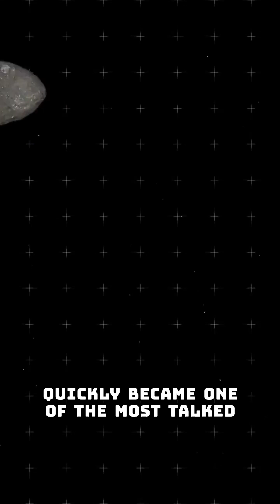2029 Asteroid That Could Change Everything 😨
Have you heard of Apophis — the “rock star” of space? ☄️
This massive asteroid has been worrying astronomers for years. Every now and then, it swings close to Earth — close enough to get everyone’s attention.
But don’t panic! NASA has been watching it closely, calculating its trajectory, and ensuring there’s no danger.
Still, it’s a reminder of how unpredictable space can be — and why keeping an eye on the sky matters.
Unlock a world of knowledge with Braincatchers! We're your go-to channel for fascinating facts, awesome experiments, and engaging lessons designed to make learning fun and accessible. 💡